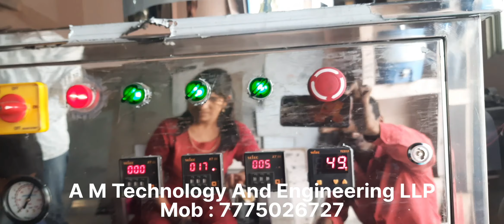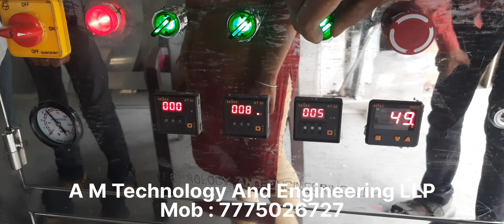Garlic Peeling Machine